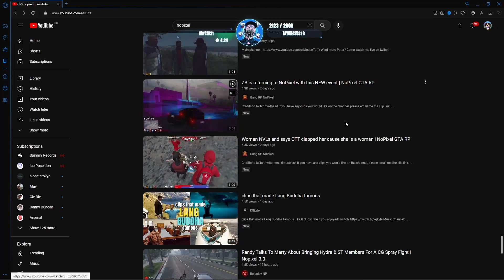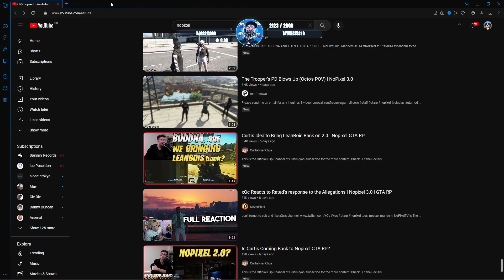Swizz's Take on Curtis Idea to Bring LeanBois Back on 2.0!! | NoPixel RP | GTA | CG